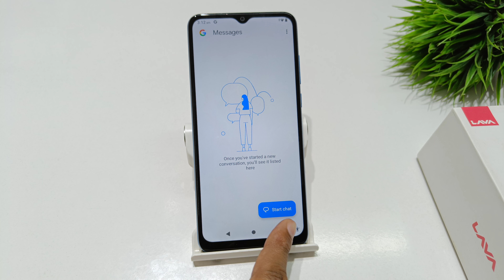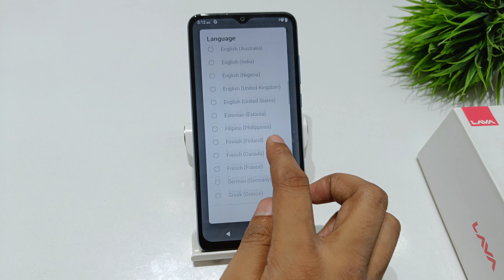Turn on select to speak in lava z3,z4 | lava z6 me select to speak kaise band kare